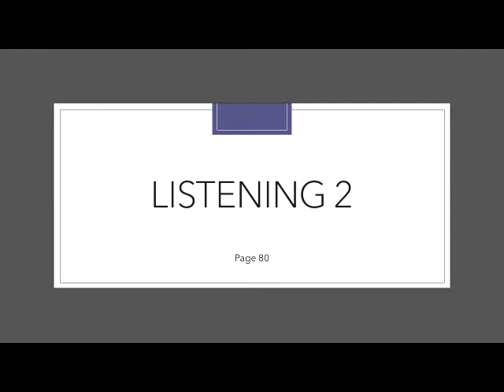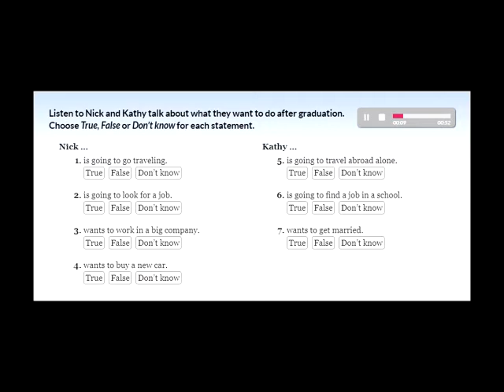Unit 12 - part 2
Listening page 80.